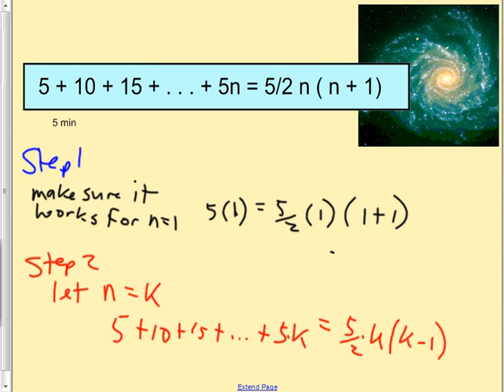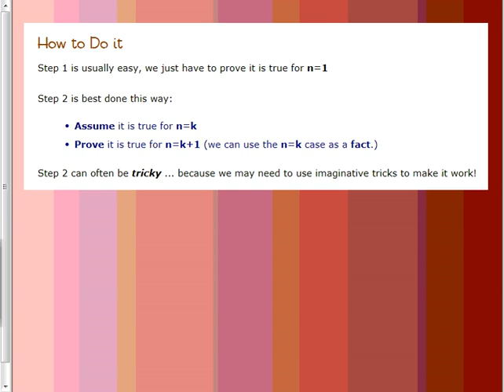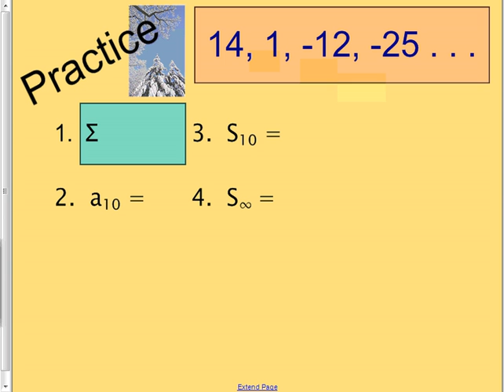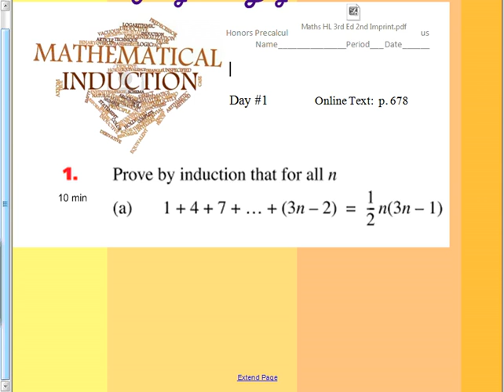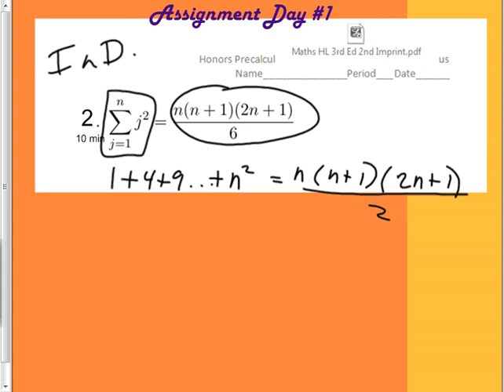January12 HPC Hour 4 Math Induction Day 1